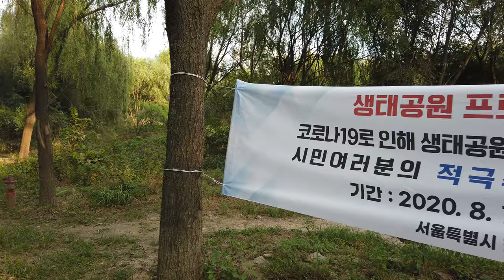여의도 샛강 - Walking along the Yeouido Saetgang, Seoul, Korea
여의도 샛강생태공원 - Walking along the Yeouido Saetgang Ecological Park, Seoul, Korea

The Yeouido Saetgang Ecological Park is the first ecological park ever established in Korea expressly for the purpose of preserving the area's ecosystem. There are informational signs placed on the park's footpaths to help visitors learn about and spot the native Korean flora in the park. Ecological and nature-related programs operate throughout the year. The park was named after the word “Saetgang” (샛강) which means a branch of a river flowing around an island then joining back the main stream, i.e. the Hangang River. In this case, this serves as the separation between the island of Yeouido and Yeongdeungpo.